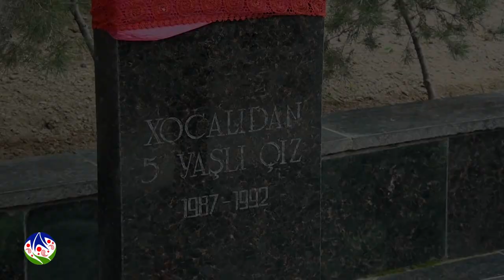2 azyaşlı Xocalı soyqırım qurbanları Novruz bayramında ziyarət olundu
2 azyaşlı Xocalı soyqırım qurbanları Novruz bayramında ziyarət olundu